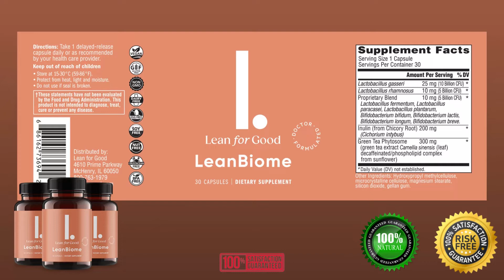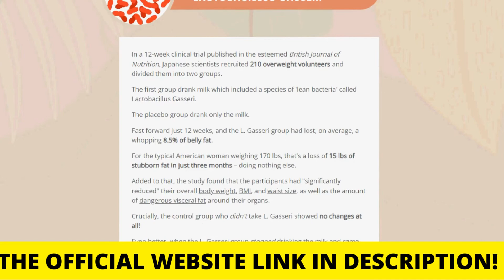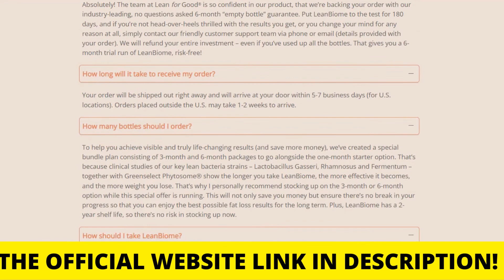LEANBIOME WEIGHT LOSS - LeanBiome Review - ((THE TRUTH!)) - LeanBiome Weight Loss Capsules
⭐️ The first warning that I have to tell you is that LeanBiome Weight Loss is only sold on the official website, so I recommend that you do not buy this product on any other website, because you will run a great risk of falling into scams or even receiving a fake product. To help you, I left here in the video description the link to the official website if you want to access it. Now I will tell you what LeanBiome is and if it really works.

⭐️LeanBiome Weight Loss is a nutritional support formula that actively burns fat and makes the body active and lean at the same time. It improves the fat-burning mechanism of the body while preventing the new layers from forming. As a result, the body becomes slimmer, healthier, and better within a few weeks. It is made with clinically proven ingredients, each playing a role in weight management. Although the weight loss industry is vast, with hundreds of new products every other week, only those products can make an impact that is popular among the customers. Due to its unique weight loss approach, the LeanBiome supplement is already famous. Adding up to that, the real customer reviews and testimonials also reveal how it improves digestive health while losing weight.

⭐️ Being a probiotic formula, the benefits of LeanBiome pills are mainly related to digestive health. But the digestive system is directly linked with all primary functions of the body, including cardiac, vascular, cognitive, and immunity.
Here is what to expect from this supplement:
Faster fat burning and weight loss;
Improved gut health;
Reduced signs of gastric distress;
Controlled hunger pangs and appetite;
Higher energy levels;
Better immunity and protection against pathogens;
Reduced fat storage;
And Healthy cholesterol and sugar levels!

⭐️ Some people aren't getting results with it because they're using it the wrong way. According to the manufacturer of the product, you just need to Take one capsule per day with a sip of water, preferably in the morning before breakfast. Each bottle comes with enough capsules for a 30-day supply.

⭐️ They also suggest taking and use this supplement consistently over a few weeks for maximum benefits. Doing the treatment this way, in the first month of use you will already notice the first results with LeanBiome, but most people are able to enjoy all the benefits of the product and get more definitive results after 3 months of use.

⭐️ Another thing you should also know, is that the manufacturer of LeanBiome offers a 180-day warranty. Then you can really test the product to see the results on your body. If for some reason you don't like the results, if the product doesn't work for you, you can ask for your money back without any risk.

⭐️ So, I wanted to make this video to clarify all doubts about LeanBiome and also to warn you about the scams that are happening out there.
If you are going to buy this product, buy only on the official website so you don't experience any kind of problem.